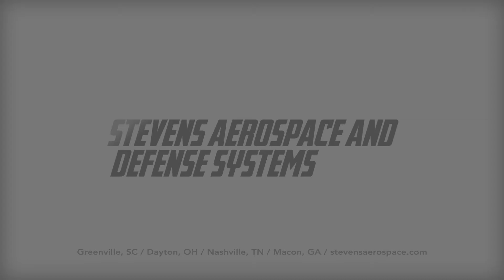55,000 Sq. Ft. Gulfstream/Global Express Operation in Macon, Ga. | Stevens Aerospace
Stevens Aerospace is expanding to Macon, Georgia with a large-cabin aircraft operation specializing in Gulfstream and Global airframes.

Under the leadership of Rick Screen, this 55,000 sq. ft. hangar is located at Middle Georgia Regional Airport (MCN).

Relocating the large cabin business from Greenville (GYH) to Macon will provide more space for Stevens’ current large cabin customers as well as provide room for other business as Stevens plans its future capacity options at Donaldson Center Airport.